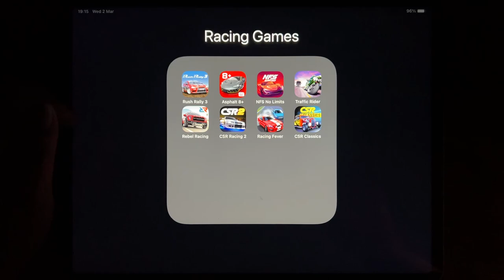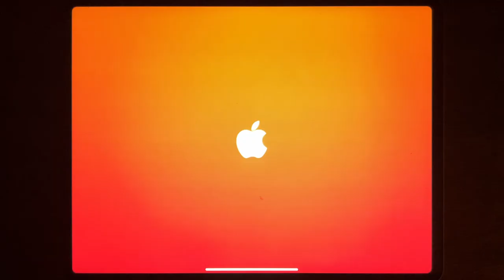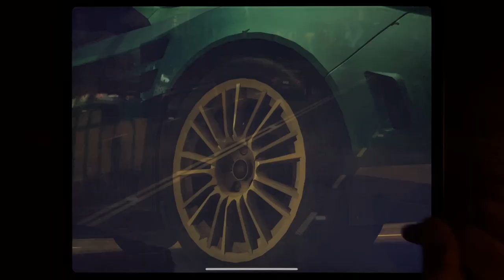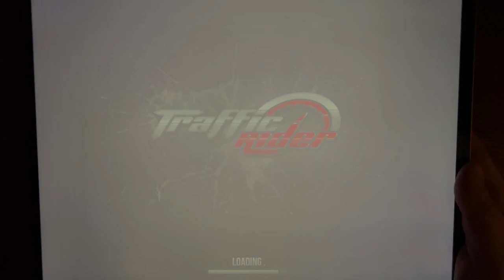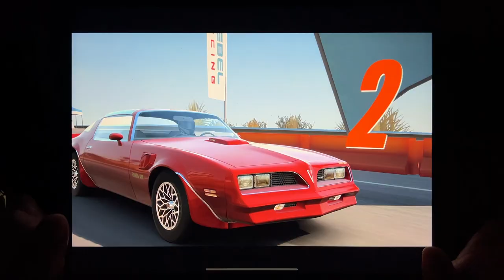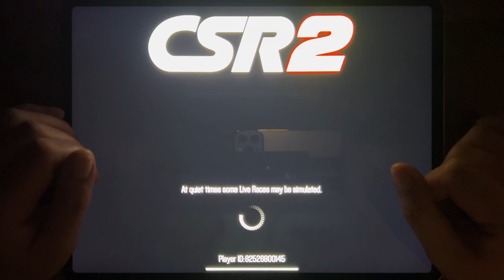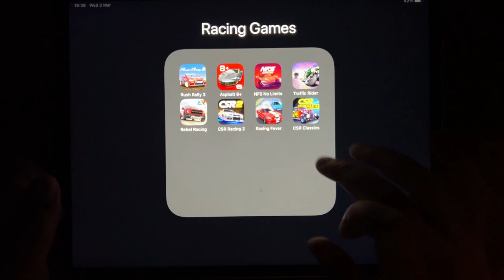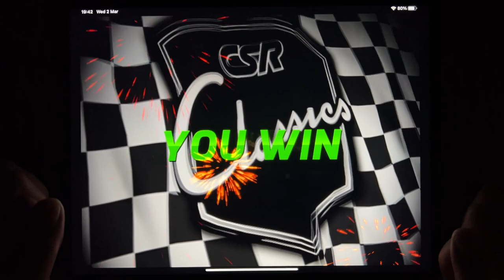Rush Rally 3, Asphalt 8+, NFS No Limits, Traffic Rider, Rebel Racing, CSR Racing 2, Racing Fever...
Rush Rally 3, Asphalt 8+, NFS No Limits, Traffic Rider, Rebel Racing, CSR Racing 2, Racing Fever, CSR Classics